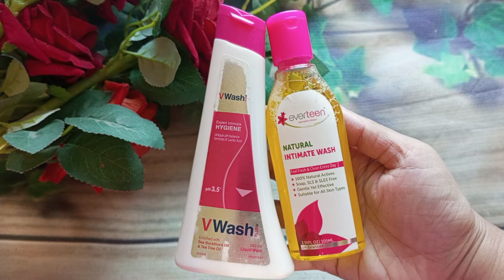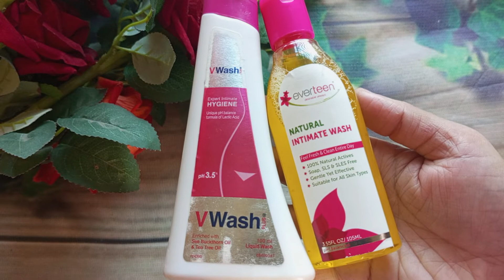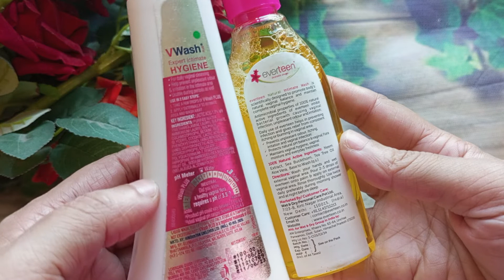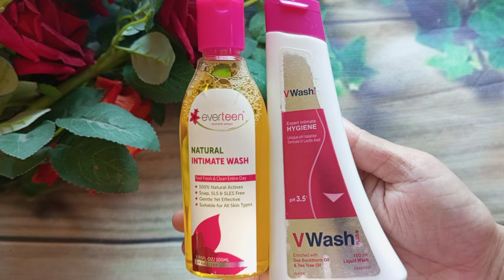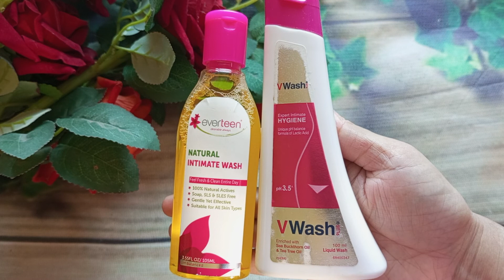Everteen natural intimate wash review ( and ) V Wash honest review bangla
upload det -15/02/2023

☘️☘️MY BUSNIESS PAGE
👉 কসমেটিক্স প্রডাক্ট কিনতে ভিজিট করতে পারো-
🎀 Girls online shop 🎀

আসসালামু আলাইকুম
এই ভিডিওটিতে আমি যে প্রডাক্ট রিভিউ করেছি।আমার ভিডিওটি দেখে সরাসরি আমি কাউকে কিনতে সাজেস্ট করছি না ।আমি জাস্ট প্রোডাক্টটি রিভিউ করেছি।প্রোডাক্টটি আপনারা পারচেজ করলে অবশ্যই নিজের দায়িত্বে যাচাই করে তারপরে পারচেজ করবেন।।সবার কাছে আমার অনুরোধ রইলো ধন্যবাদ সবাইকে